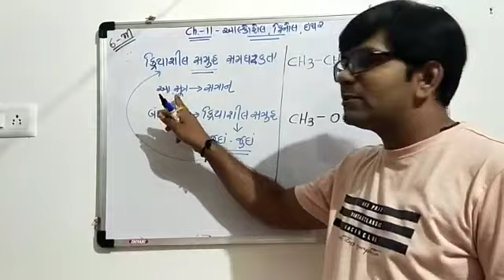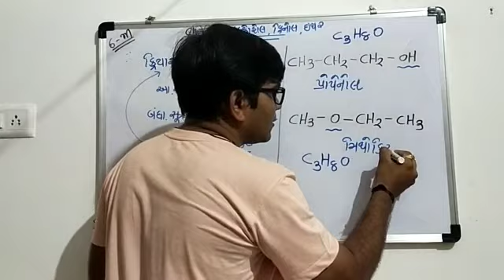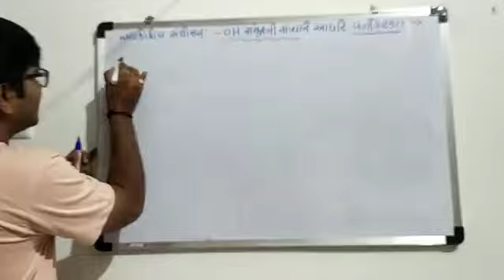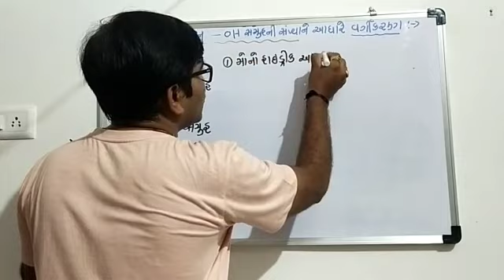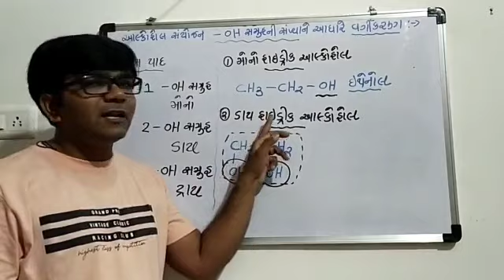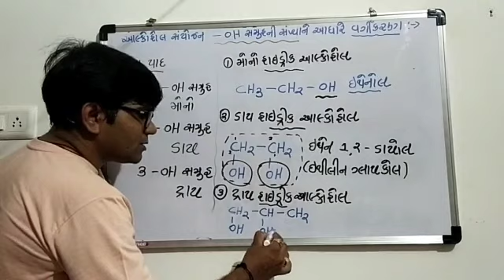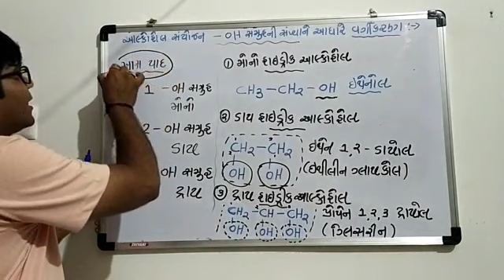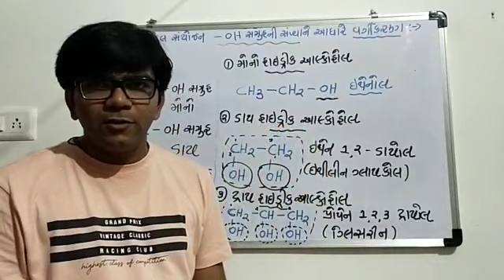Shakti Panchani..12th sci. Ch.-11